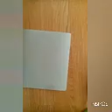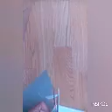Spruce from paper